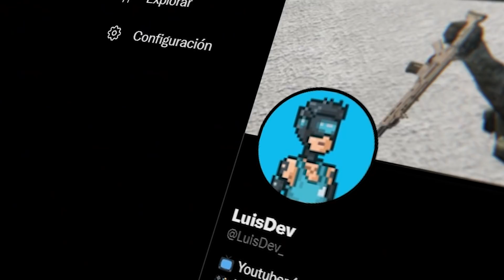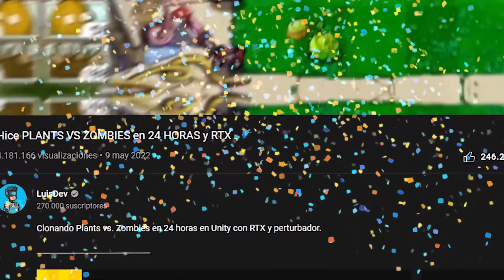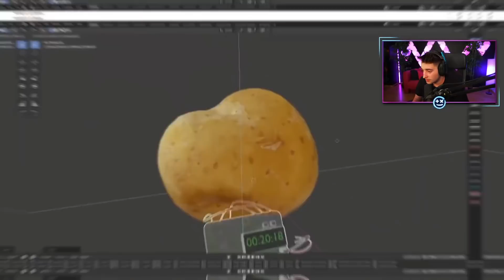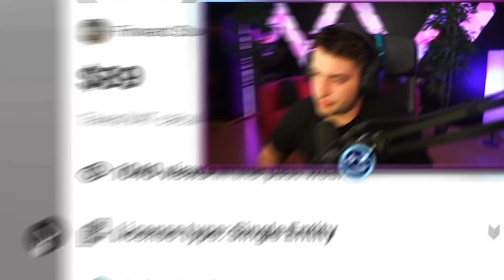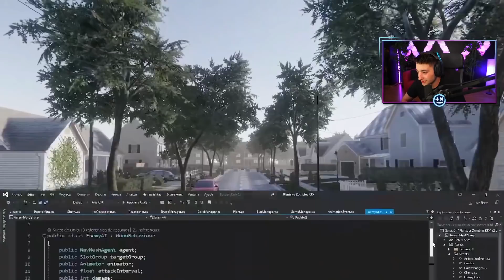PLANTS VS ZOMBIES PERO CADA SEGUNDO ES MÁS REALISTA!!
Hoy os traigo el juego Plants Vs. Zombies en 3D. El juego mas realista que he jugado de plants vs zombies. Espero que os guste el video.

NOS VEMOS :)